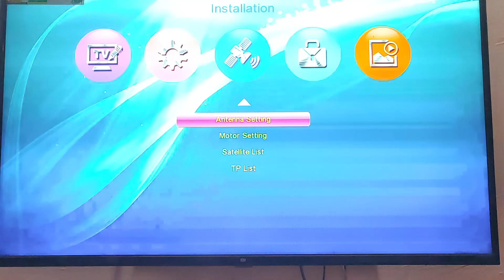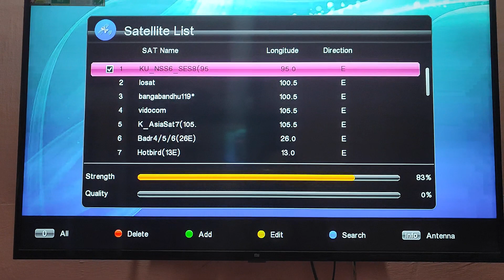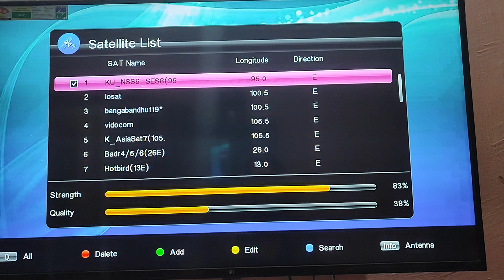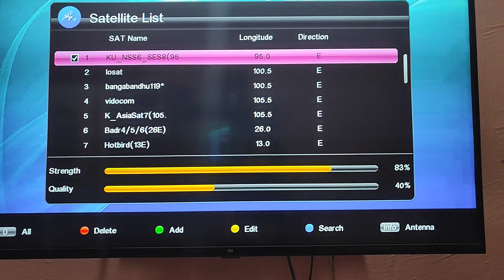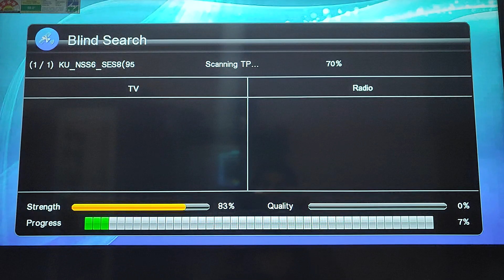Program Not Exist | Mpeg4 Set Top Box Problem Not Exist problem | Mpeg4 Box Scan kaise kare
Doston is Video me Program Not Exist | Mpeg4 Set Top Box Problem Not Exist problem | Mpeg4 Box Scan kaise kare is setting ke bare me bataya he